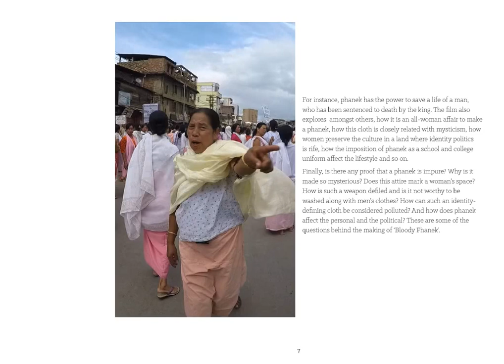A Documentary Film "Bloody Phanek" by Sonia Nepram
What is happening around the world. Any kind of events can be available in this channel. Please like and support us.